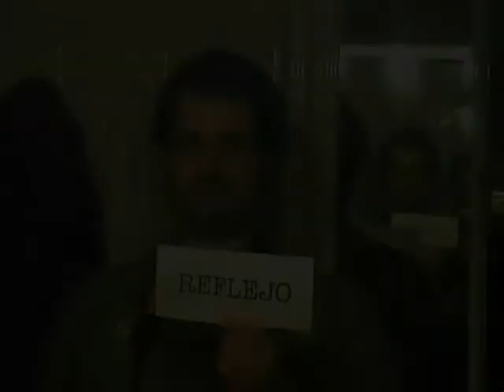Reflejo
Atención, pregunta especular.